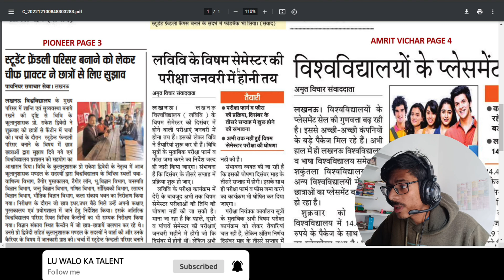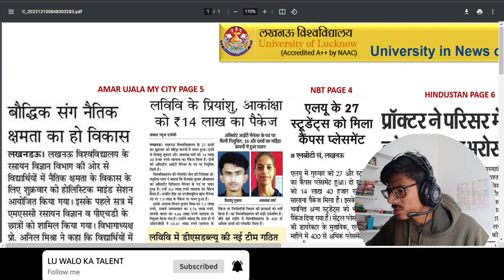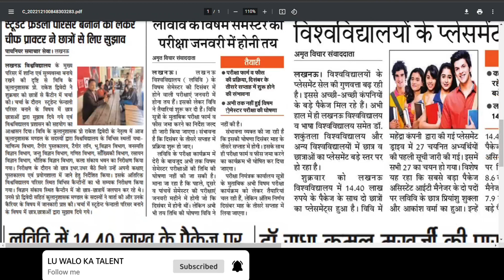UG Off Semester Exams Updates Lucknow University 2022 | INTERNSHIP In Lucknow University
welcome guys ☺️

Merit list of UG Lucknow University 2022

All pdf is available now on our telegram channel join now 💝

LU Help Desk🌸
Help Desk  is the initiative of Lucknow University Students to help/solve the queries of LU students

My Smartphone
Ring light

Lucknow University Entrance Exam Books of UG admission -
B.sc Math
B.sc Bio

lu result 2022
Lucknow university result 2022Lucknow University campus